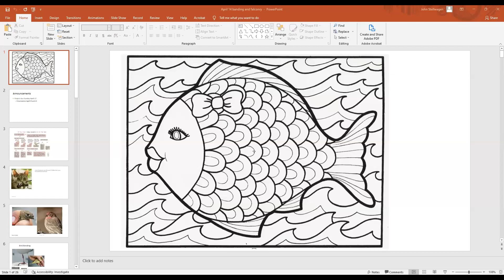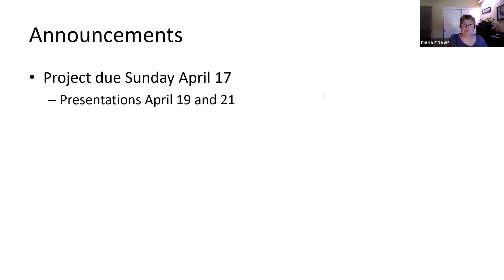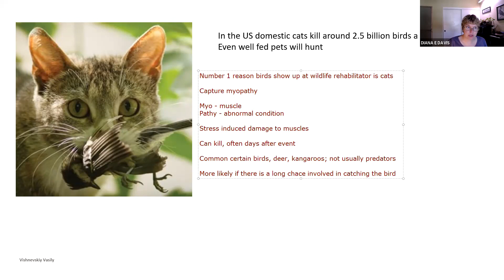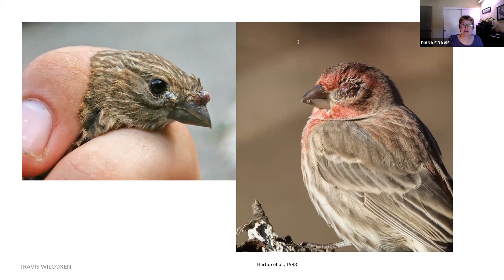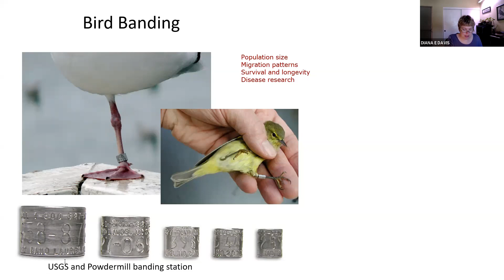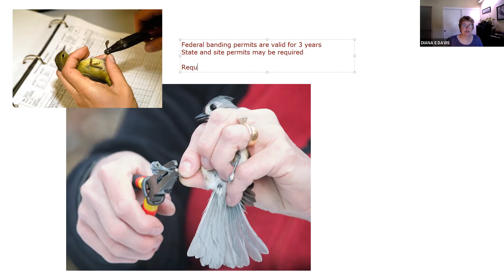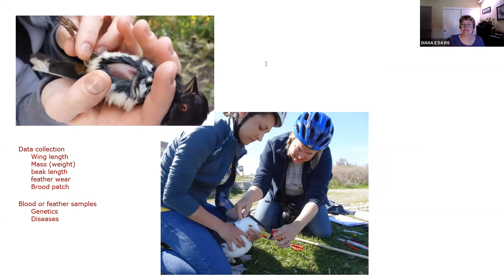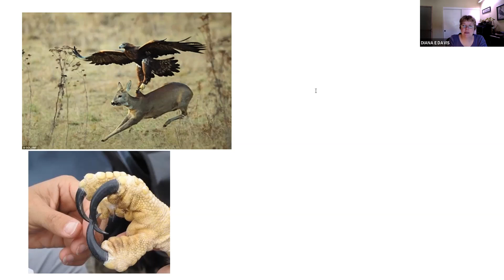Avian Science April 14